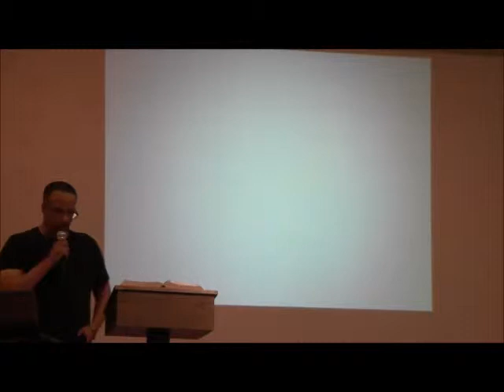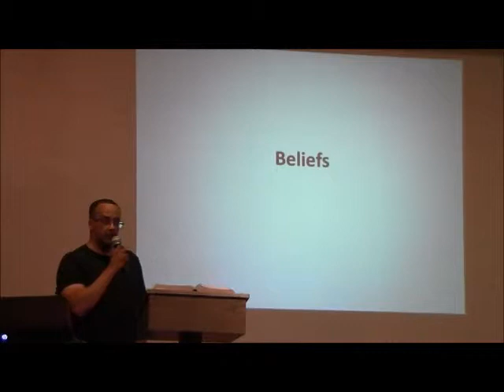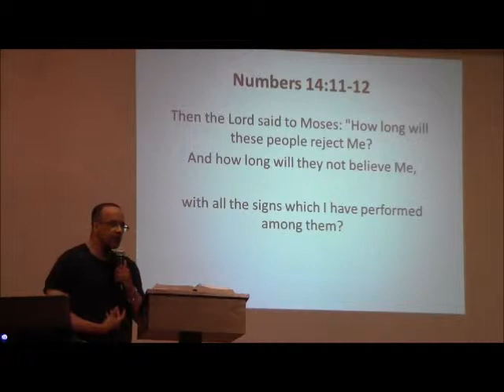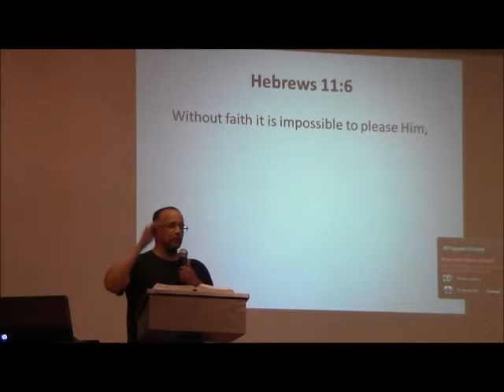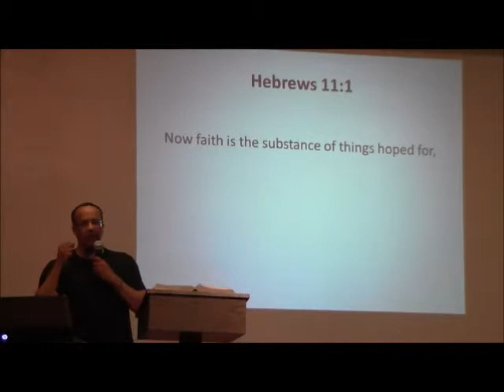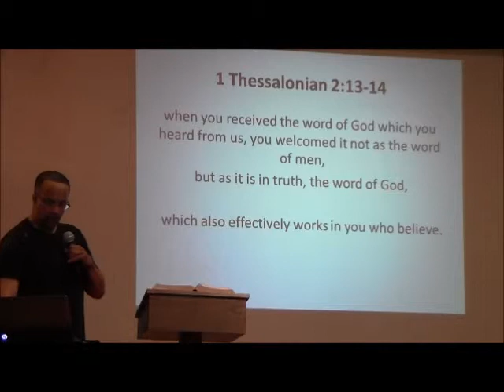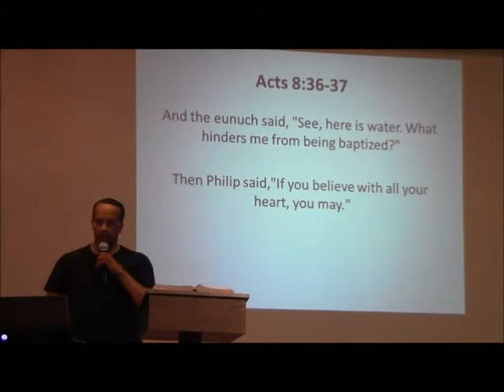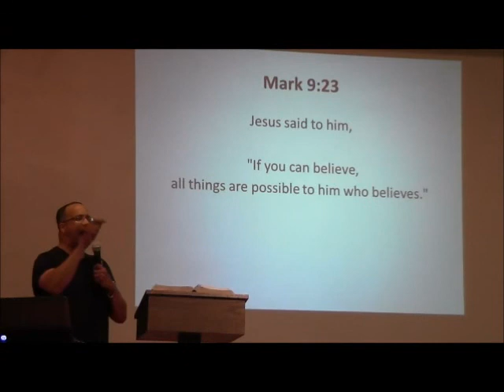Beliefs by Dr. Greg Pierce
What do you believe? And why?